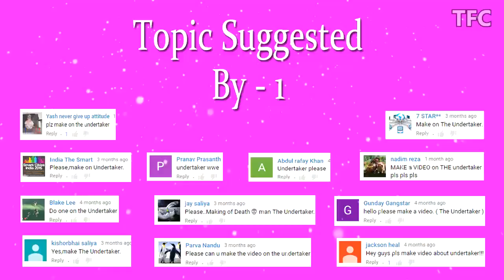Inspirational Story of THE UNDERTAKER | Biography | Mark Calaway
Check out Lifestyle (Part 1) of Mark Calaway a.k.a The Undertaker. Final out True Story about his early life.

Image Credits:

Professional wrestler Andre the Giant
Author John McKeon

Hulk Hogan
Author Simon Q

Wembley Arena
Author Mandy Coombes

Mark Calaway
Author Miguel Discart

Notable undertaker frente a edge
Author felipe bascuñan from santiago, Chile

Description: el luchador undertaker
Author jorgebueno

Description: End of an Era - hell in a cell match
Author Simon from United Kingdom

The Undertaker
Author David Seto

 The Undertaker,1997
Author Perviz6931